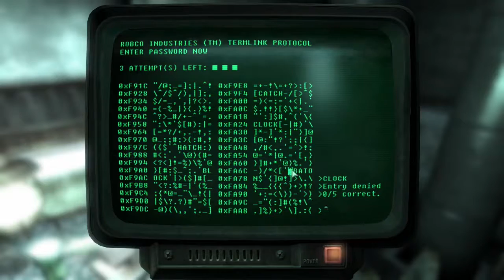Fallout 3 #74 | PC | The American Dream p10